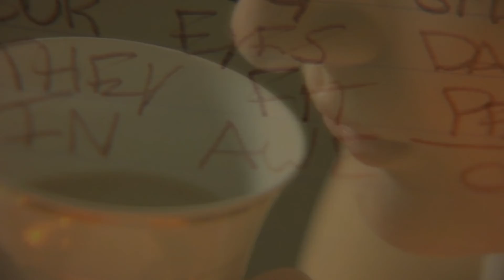Corey Loranger Voice Demo